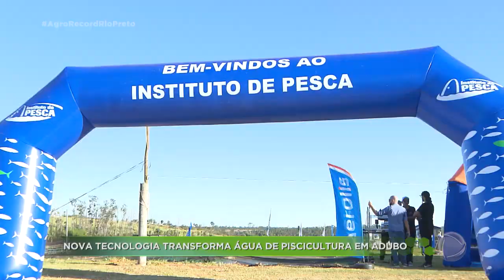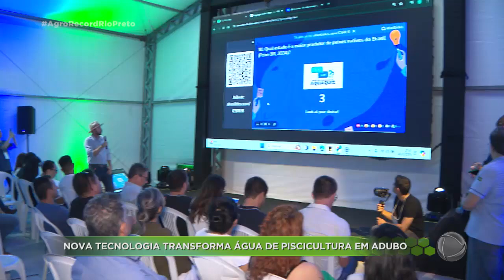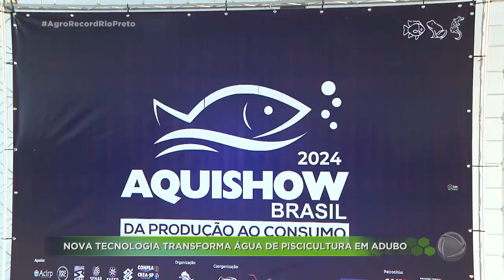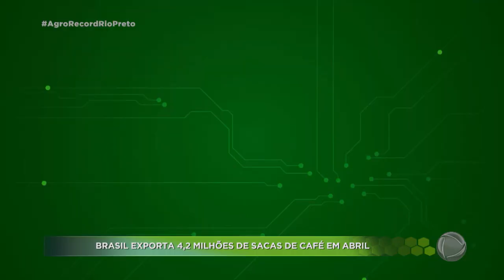Agro Record, sábado, 8 de junho